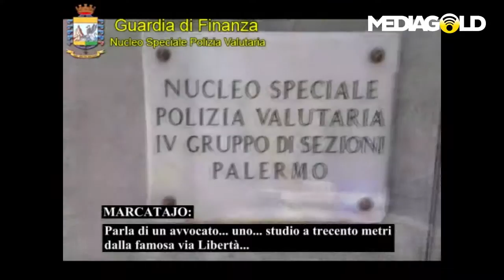Guardia di Finanza: mafia e affari nella "Palermo bene"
All’alba di oggi i militari del Nucleo Speciale Polizia di Valutaria della Guardia di Finanza hanno eseguito 09 ordinanze di custodia cautelare emesse dal GIP Lorenzo JANNELLI su richiesta del Procuratore della Repubblica di Palermo, Francesco LO VOI e dell’Aggiunto Vittorio TERESI per i delitti di associazione mafiosa, intestazione fittizia di beni, riciclaggio, reimpiego e peculato, tutti aggravati per aver agevolato cosa nostra.